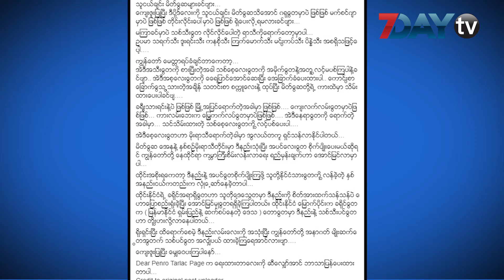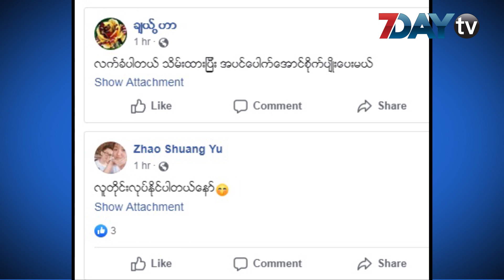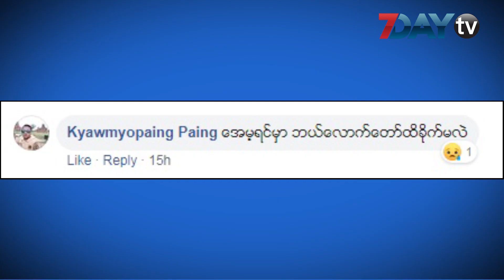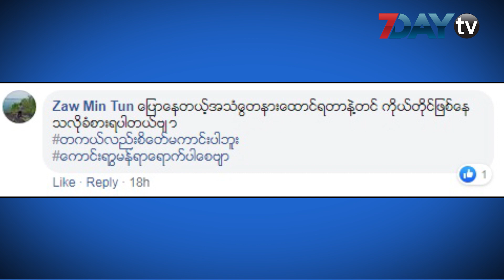7DayTV ေဖ့စ္ဘြတ္ခ္တစ္ခြင္ Around The Facebook